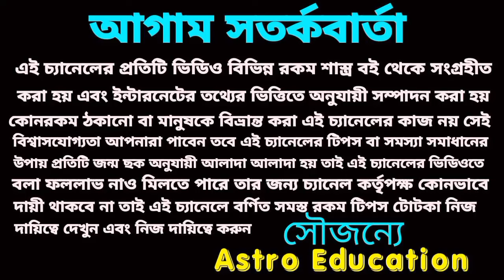২৫ - ৩০ এই শুভ ক্ষণে পাঁচটি রাশি মহা কোটিপতি!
২৫ - ৩০ এই শুভ ক্ষণে পাঁচটি রাশি মহা কোটিপতি!